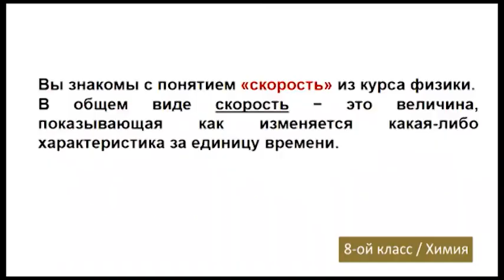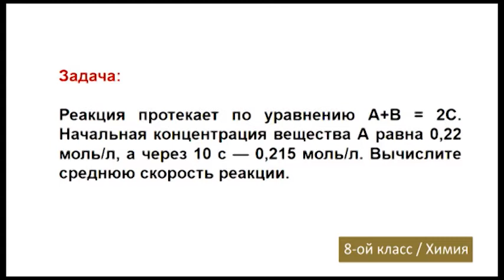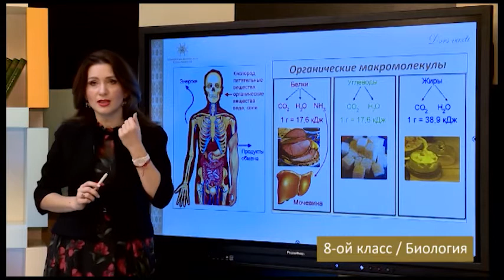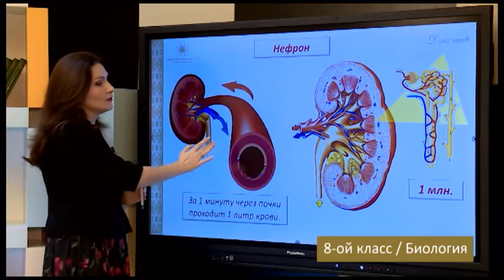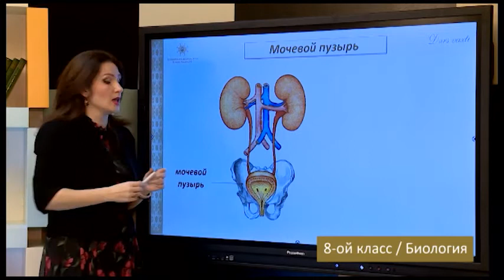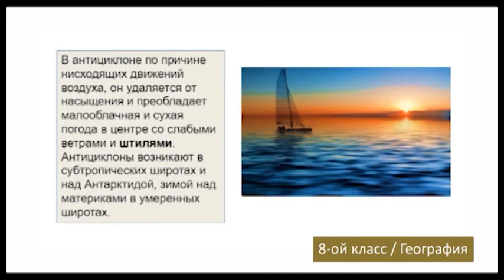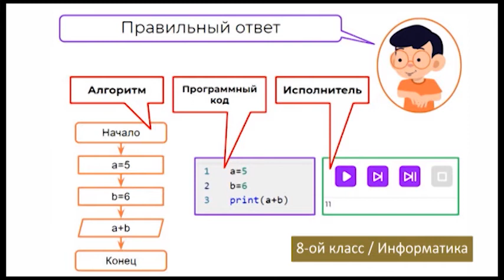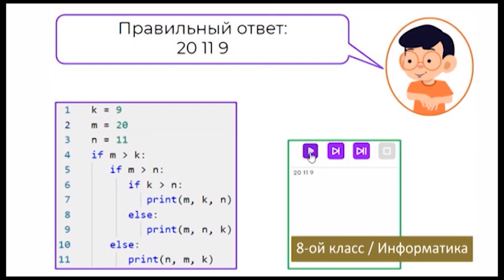“Dərs vaxtı”: 8-ci sinif dərsləri ( rus bölməsi) (19.03.2021)